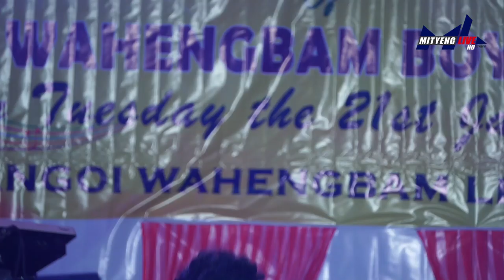Moreh Sandal || Sorri Senjam With Blue Band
Singer          : Sorri Senjam
rchestra     : BLUE BAND BAND
Sound & Light : LOKTAK Audio Visual
Event Location : WANGOI